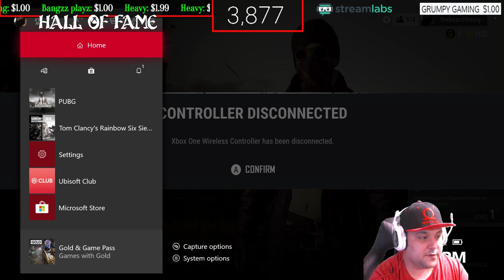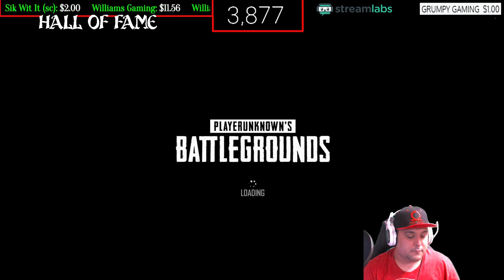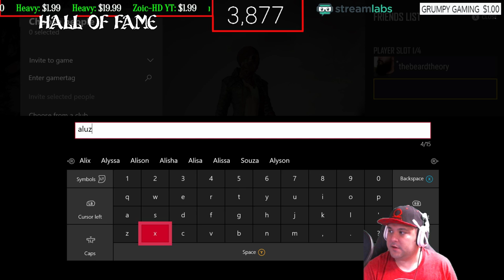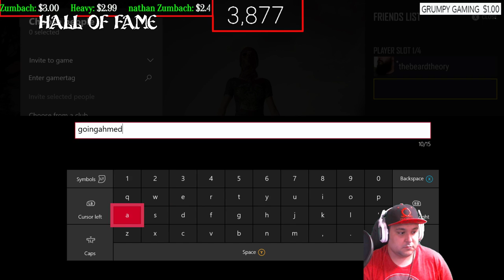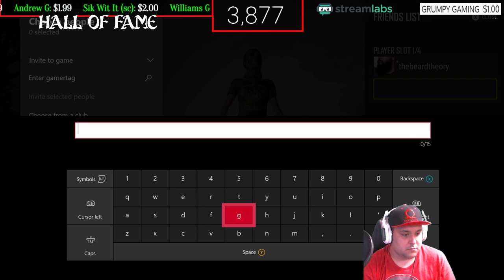Xbox One X PUBG "Yeet or be Yeeted"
I am a Army Infantry Retired Vet who loves to broadcast, play games on Both PS4 And Xbox One, and have a good time. We are a clean stream community, I want to build a peaceful community,. We are all gamer's and should build on that.

Monday Is Xbox,
Tuesday is ps4,
Wednesday Xbox,
Thursday ps4,
friday PS4
Saturday ps4,

Nathan Zumbach

Andrew G

                  Channel goals
                  (4000)
RULES:
1. Be nice and respectful G Rated Chat (No Cursing, Racism, Politics, Sexual jokes and etc.). Lots of young stream watchers here and, besides, curse words are for the weak mind.
2. Be kind to each other. We are all gamers and so we all have something in common. Lets find what makes us click and focus on that.
3. Ask me anything! I'm here to chat with you guys!
4. DON'T SPAM. I'm usually pretty tolerant, but blatant posts to check your page without any reference to the action going on, or with any way to engage the community, is strictly prohibited.
5. Don't use all capitals or too many Emojis in a row. A couple here and there are awesomesauce! but too many with the intention of just being noticed is frowned on
7. Mods usually remove inappropriate message, timeout, and silent ban (you won't know that you are banned).
8. No Spoilers, Backseat gaming is okay if I need help.
9. Please speak in English since this stream is in English
10. Don't tell a streamer to play a different game than the other one that I am already playing.
11. New viewers should read this